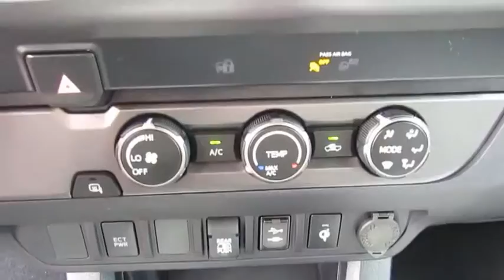2019 Toyota Tacoma 2WD Live Video! Tampa, Wesley Chapel, Brandon, New Port Richey, FL Live 193350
2019 Toyota Tacoma 2WD TRD Sport

Stadium Toyota
5088 N. Dale Mabry Highway

Up your game with our 2019 Toyota Tacoma TRD Sport Double Cab 4X2, that's bold in Quicksand! Powered by a proven 3.5 Liter V6 that offers 278hp while matched to a 6 Speed Automatic transmission for easy towing or passing. You'll love how you feel behind the wheel of this Rear Wheel Drive with brisk acceleration, the power to tow/haul, and near 24mpg on the open road. The ideal size, our Tacoma TRD Sport looks tough-as-nails with its muscular fenders, LED daytime running lights, composite bed with a 120v power outlet, and great looking alloy wheels.     The TRD Sport cabin is ready for action with push-button start, a multi-information display, power windows/locks, a power sliding rear window, and an integrated backup camera. Staying connected is a breeze with Entune Premium Audio with integrated Navigation and App suite, a prominent media display, Bluetooth, impressive audio and Qi-compatible wireless smartphone charging.    Drive confidently as our Toyota Tacoma delivers the toughness you expect with high strength steel construction and advanced safety features such as a tire pressure monitoring system, vehicle stability control, and smart stop technology. Reward yourself with this ideal blend of power, capability, and style.